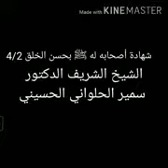*رسول الله كأنك تنظر إليه وتراه*شهادة أصحابه له بحسن الخلق 2-4**ذكرى المولد النبوي الشريف 1443*